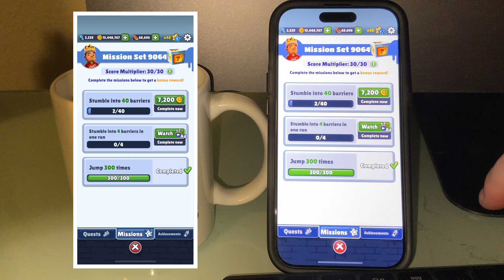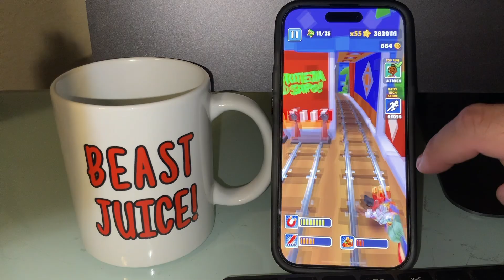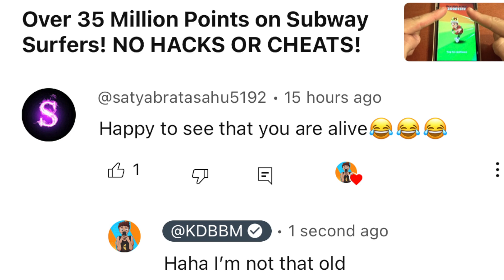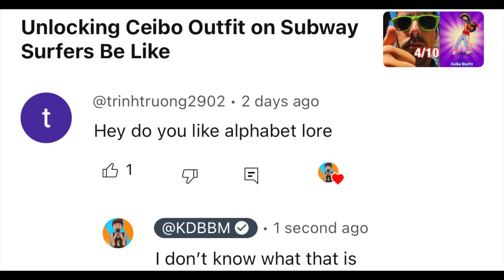Unlocking a Kite on Subway Subway Surfers... Why?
Unlocking a Kite on Subway Surfers... Unlocking Taina on Subway Surfers. Completing tier 30 in Subway Surfers Season Hunt. Completing Mission Set Number 9064 on Subway Surfers. Legendary Subway Surfers gameplay from epic YouTube gamer KDBBM.

Previously...